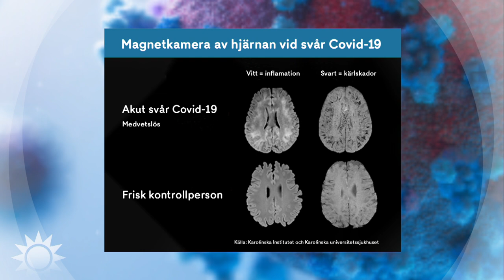Så skadas hjärnan av covid-19 – se bilderna | Nyhetsmorgon | TV4 & TV4 Play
Forskning vid bland annat Karolinska institutet där man gjort en långsiktig studie av IVA-patienter, och kan med hjälp av avancerad röntgen visa bilder på hur patienternas hjärnor påverkas av svår covid. Forskarna i NeuroCovid-teamet; professor Miia Kivipelto och röntgenläkare Tobias Granberg berättar bland annat om att risken för både stroke och hjärnblödning ökar.